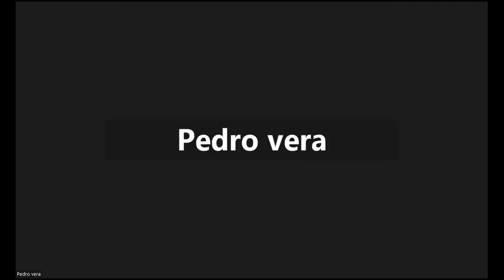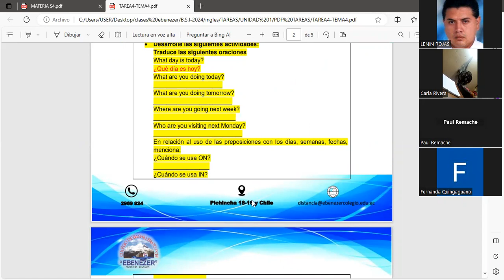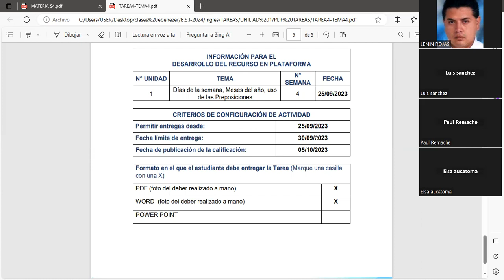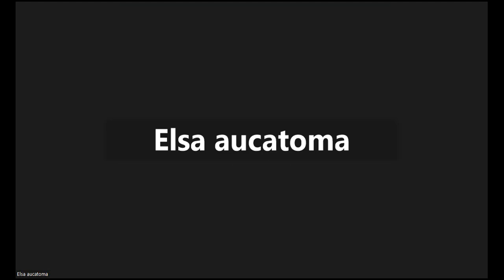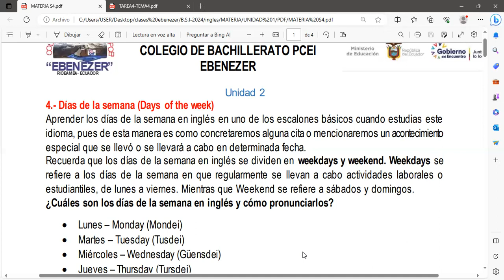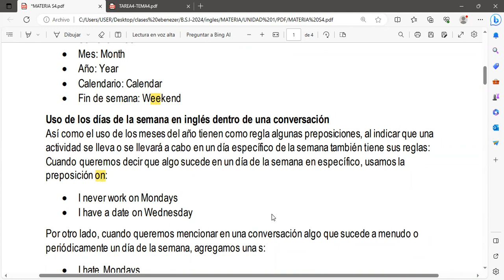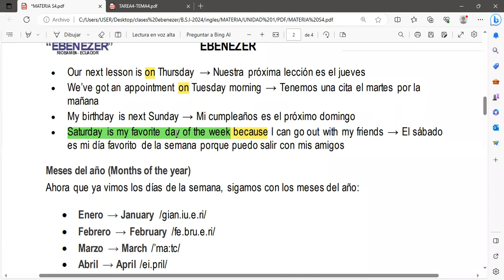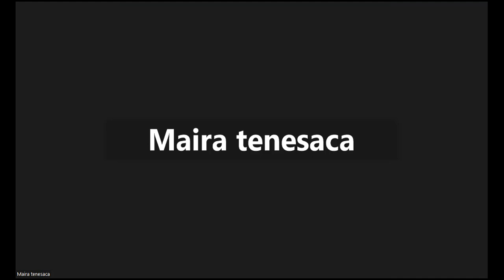INGLES BSI 2 27 09 2023